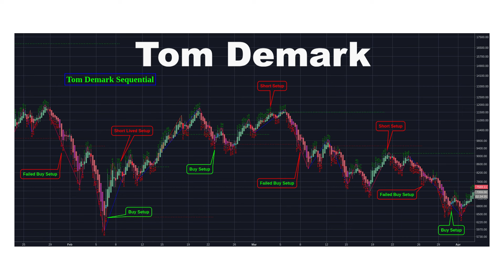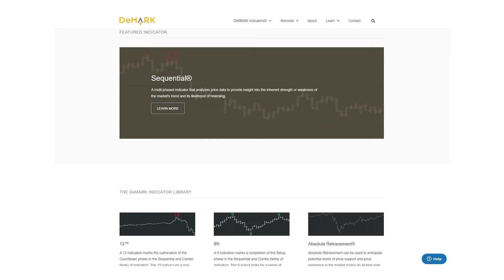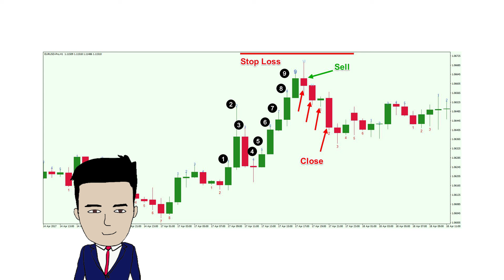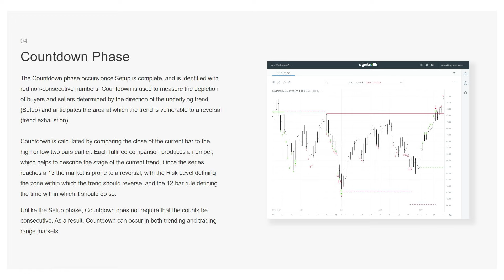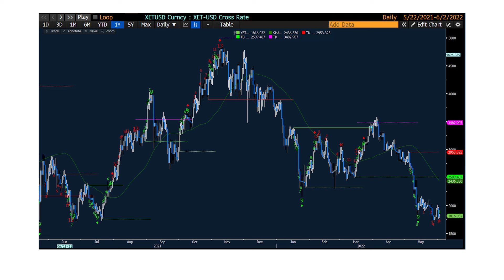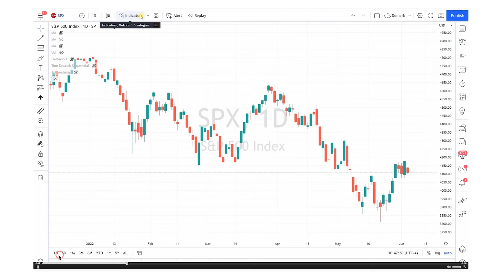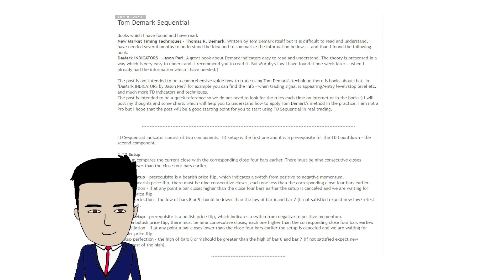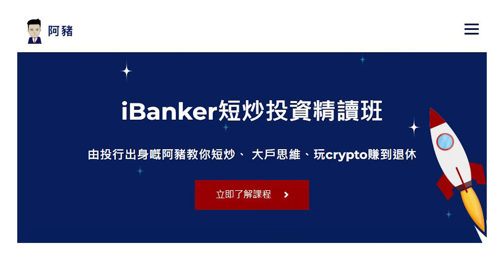大戶專用摸頂估底指標 | Demark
市場上嘅機構投資者都會用啲投術指標要推測個市場到頂或者見頂未，今日阿豬會詳細教大家個用法，同埋點樣先可以免費用到呢個指標嚟用